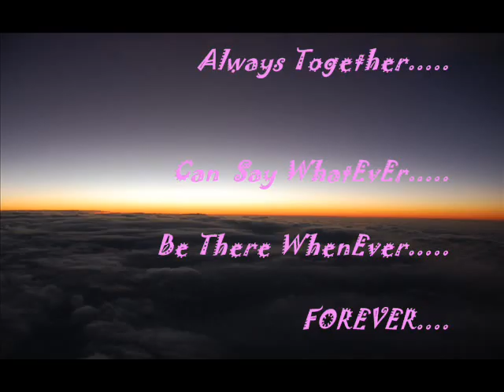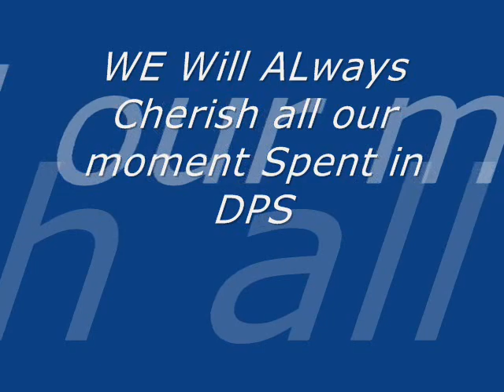DIVISIONAL PUBLIC SCHOOL RAWALPINDI (LAST DAY)